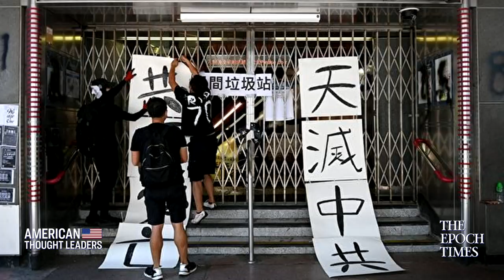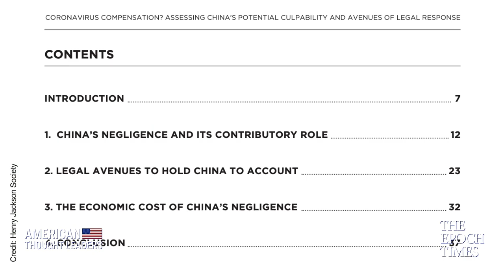Wuhan Coronavirus Outbreak Reveals “Lethal” Threat of Chinese Communist Party—Alan Leong | CCP Virus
NOTE: If you are having trouble watching the full interview due to some YouTube glitch, you can find the full interview here on the Epoch Times

👇KEY POINTS OF INTEREST👇
5:43 How was Hong Kong able to successfully contain the virus, despite its close proximity to mainland China?
11:49 Taiwan’s exclusion from the W.H.O perhaps a blessing in disguise?
13:28 Dr. Tedros, head of the W.H.O, accused Taiwan of being racist toward him.
17:04 The Chinese regime is taking advantage of the pandemic to expand its grip on Hong Kong
29:29 The CCP is trying to reintroduce national security laws in Hong Kong
50:35 What would happen if the Chinese regime has its way in Hong Kong?

With the world focused on the coronavirus pandemic, how is China’s communist regime taking advantage of this crisis to expand its grip on Hong Kong?

How exactly has Hong Kong managed to contain the coronavirus, or CCP virus, to relatively few cases?

How is the Chinese leadership’s encroachment on Hong Kong’s rule of law and freedoms a reflection of its global ambitions?

And, what can we expect if the regime has its way?

In this episode, we sit down with Alan Leong, a longtime proponent of Hong Kong democracy and rule of law. The former head of the Hong Kong Bar Association, he also served on the Hong Kong Legislative Council for 12 years. In 2014, he helped lead the Umbrella Movement and currently serves as Chairman of the pro-democracy Civic Party.

Communist China’s Encroachment on Hong Kong Is a Warning to All Free Nations—Alan Leong

[CCP Virus] Curtis Ellis: How China’s Communist Party “Infected the World” With its Malign Ideology

[CCP Virus] Gordon Chang: Did China’s Regime Downplay Covid 19 to Allow For Its Global Spread?

[CCP Virus] How to Recognize Fake News & Propaganda from China About COVID 19—Sarah Cook

[CCP Virus] COVID 19 Pandemic Shows Why It’s Dangerous to Rely on China for Medicine—Rosemary Gibson

Gen. Robert Spalding: How China’s Communist Party Is Using the Pandemic to Expand Global Influence

Holding China’s Communist Party Responsible for the Global Spread of Coronavirus—Maura Moynihan

Communist China Threatens Not Just Hong Kong, But All Free Nations—20-Yr-Old Activist Joey Siu